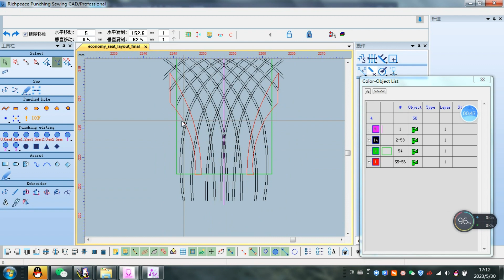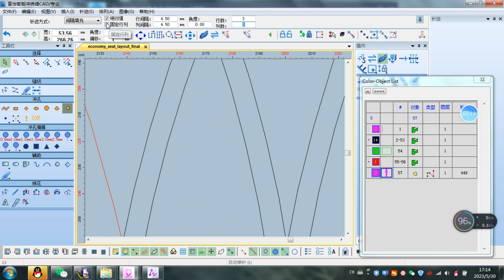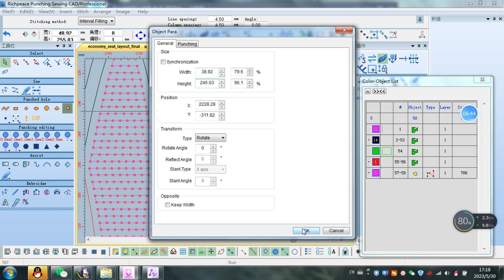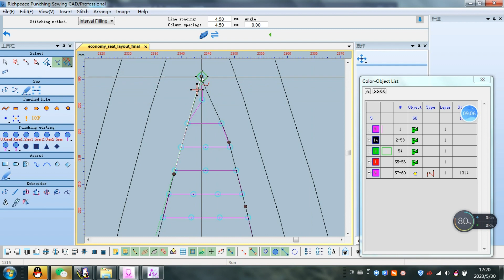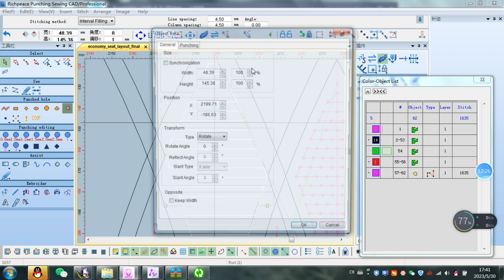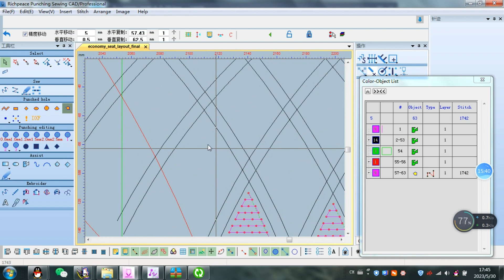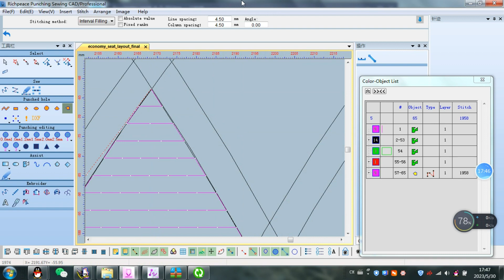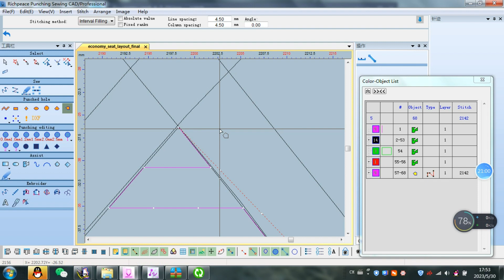patterns making file 1 richpeace software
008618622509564